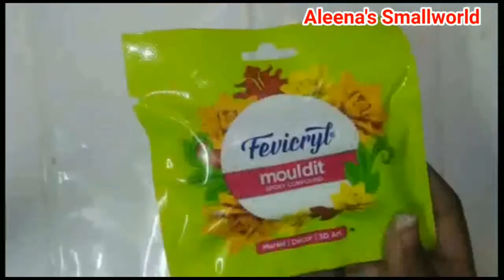വിഷു ആശംസകൾ/HAPPYVISHU/VISHU BOTTLEART/KANIKKONNABOTTLEART/HOW TO MAKE KRISHNA/EASY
വിഷു ആശംസകൾ/HAPPY VISHU/VISHU BOTTLE ART/KANIKKONNA BOTTLE ART/HOW TO MAKE KRISHNA/EASY BOTTLE CRAFT

Hi,
My name is Aleena. A. P.

Query Solved :

Vishu
Vishu Special
Vishu Special bottle art
Vishu Bottle art
Vishu Bottle craft
Vishu Bottle Painting
Vishukkani Bottle art
Vishukkani Bottle Painting
Vishukkani Bottle craft
Vishu Bottle Painting
Kanikkonna Painting
Kanikkonna Drawing
Kanikkonna Bottle art
Kanikkonna Bottle Painting
Krishna
Krishna Bottle art
Krishna Painting
Krishna drawing
Vishu Drawing
Happy vishu
Happy vishu bottle art
easy bottleart
Simplebottleart
Kanikkonna making
How to make Kanikkonna
Aleenaap
Aleenassmallworld